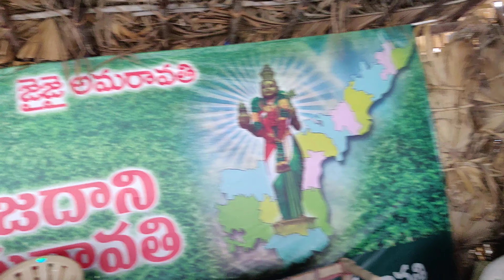405వరోజు జై అమరావతి పెదపరిమి🇮🇳🙏